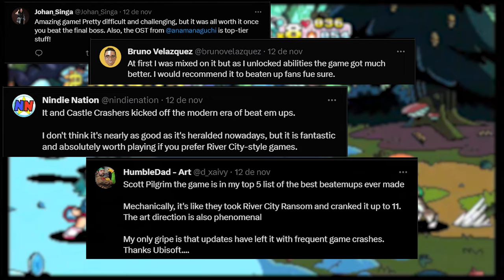Scott Pilgrim vs The World: The Game - The Definitive Review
They say later is better than never, and I couldn't agree more. That's why, thirteen years after its release, I decided to look back and talk about this that, at least in my opinion, is one of the most important modern beat 'em up. Not only did I decide to play the game all over again to bring you my Definitive Review, but I also had the chance to interview Johnathan Lavigne, one of the game's designers, to talk about the game's history, how it came to be, and what the heck happened to the game that had to be moved from Canada to China to be completed.

And to check Anamaguchi's work, you can go to their

TIME STAMPS

00:00 - Intro and Bla Bla Bla

02:11 - Story

04:18 - History

06:11 - Graphics

09:21 - Soundtrack

12:58 - Gameplay

20:32 - Conclusion

Bluesky - theflyingkick.bsky.social